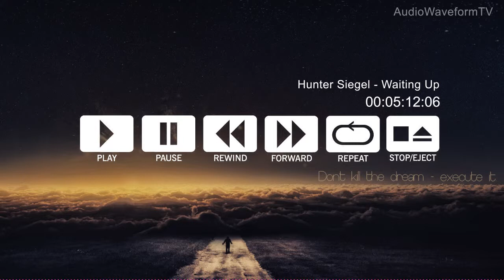Hunter Siegel - Waiting Up (FREE DOWNLOAD)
Hunter Siegel - Waiting Up

Free Download Details: smarturl.it/HunterSiegelWU

Hunter Siegel - Waiting Up (Original Mix)